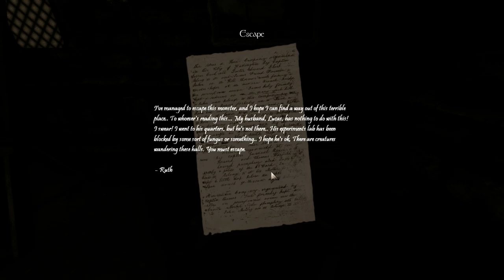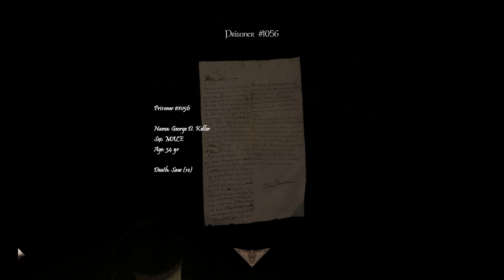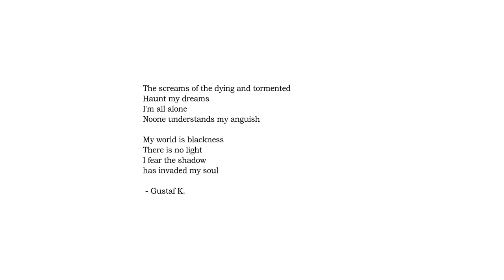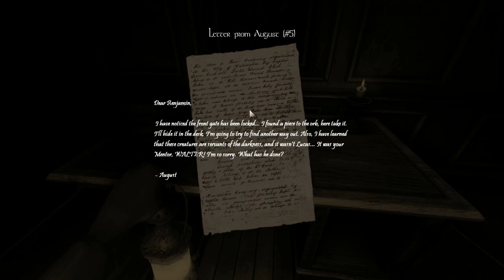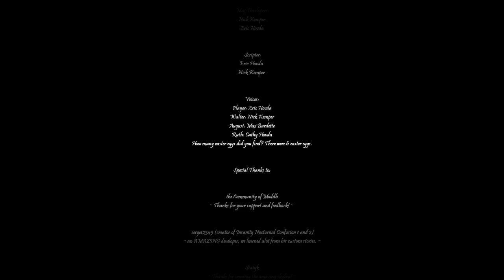Amnesia: The Castle Of Eberfield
No-commentary playthrough of the Amnesia Custom Story "The Castle Of Eberfield".